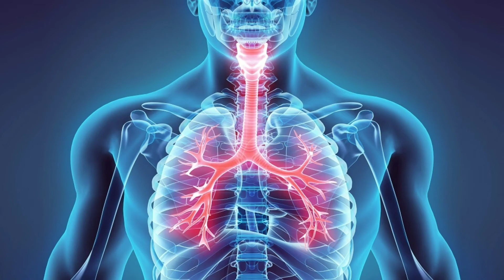सर्दी खोकला व कफ यावर घरगुती उपाय - सर्दी खांसी जुकाम का घरेलू उपचार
सर्दी खोकला व कफ यावर घरगुती उपाय
सर्दी खोकला घरगुती उपाय डॉ स्वागत तोडकर
सर्दी खोकला कफ घरगुती उपाय
सर्दी खोकला स्वागत तोडकर
सर्दी खोकला साठी घरगुती उपाय
सर्दी खोकला साठी घरगुती उपाय सांगा